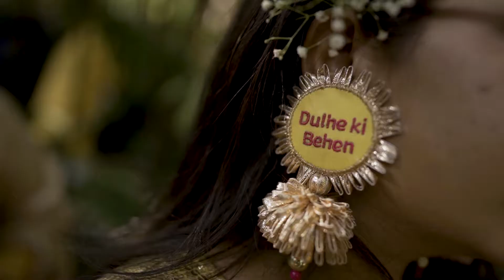Best Wedding Highlights from the wedding of Rachit and Sakshi.| Mayfair | Raipur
Our very charming groom and bride celebrated their wedding like a festival. We have captured each and every moment of happiness and joy, from the families grooving to the beats of Bollywood songs to the couple looking lovingly into each others eyes.

Video Courtesy- The Wedding Licious